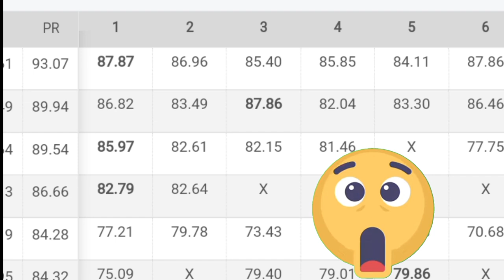NEERAJ CHOPRA FINISHED 2ND IN DIAMOND LEAGUE FINAL !! Another Heart Break 💔 !! Neeraj Chopra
Athletics Diamond League
Diamond League Belgium
Diamond League 2024 Javelin Throw
Diamond League YouTube Channel
Indian Athletics Live Event
Athletics Diamond League 2024 Final result
Neeraj Chopra Match
Diamond League 2024 Live
Brussels Diamond League 2024 Highlights
Javelin Throw live
Paris Olympics 2024
Today's Diamond League Result
World Athletics Live
Neeraj Chopra Match Live 2024

The Diamond League is an annual series of elite track and field athletic competitions comprising fourteen of the best invitational athletics meetings. The series sits in the top tier of the World Athletics (formerly known as the IAAF) one-day meeting competitions

Please Support 🙏